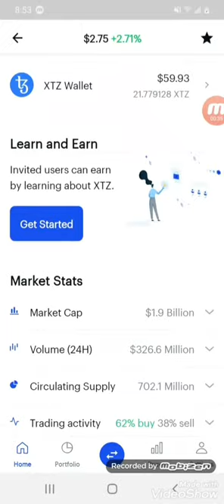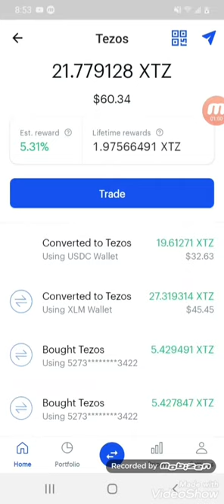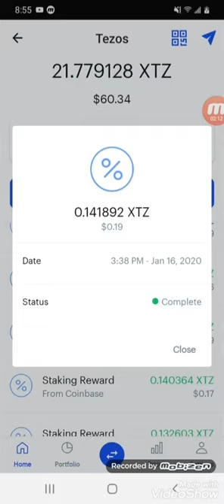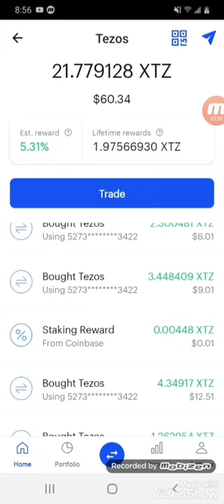Every tezos staking reward I have received so far